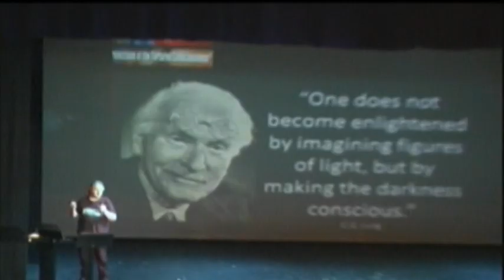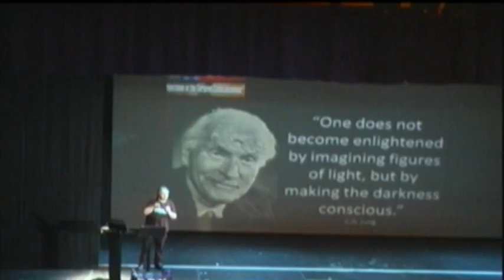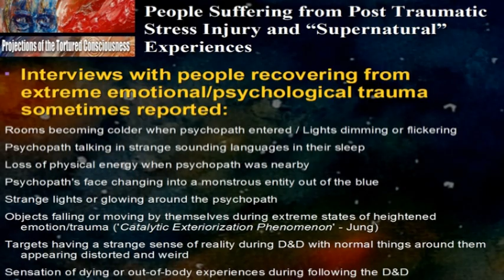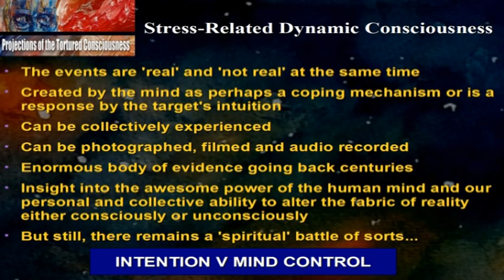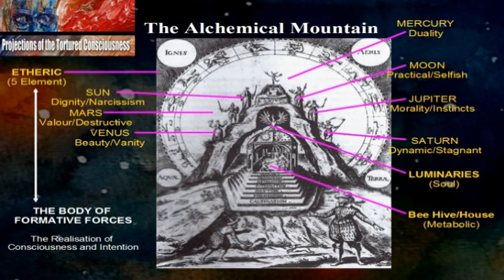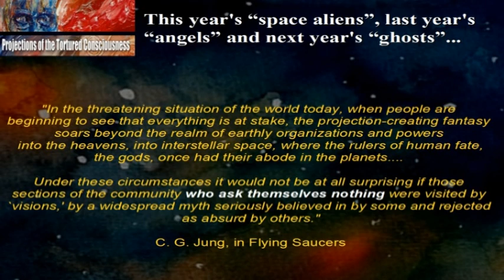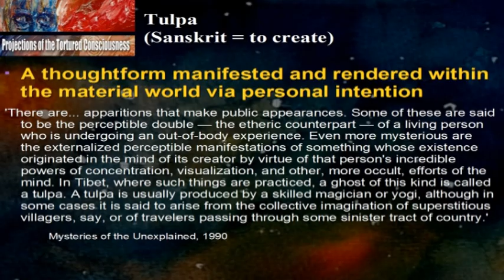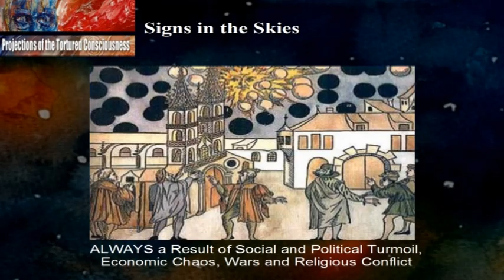Thomas sheriden demons of the mind 1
Thomas sheriden demons of the mind